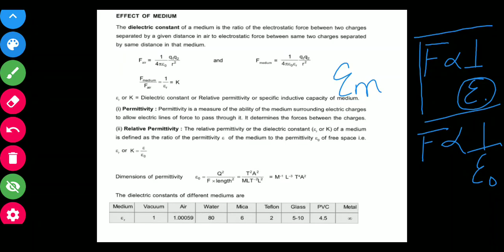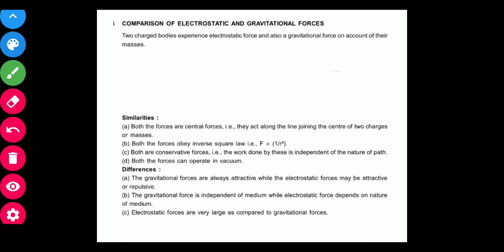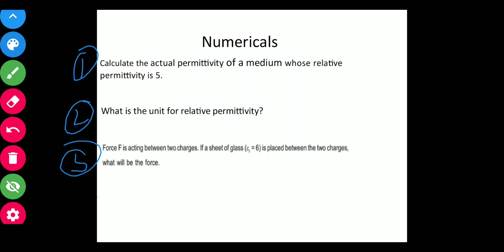Physics - class 12 , ELECTROSTATICS( part 3)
Concept of permittivity & relative permittivity.